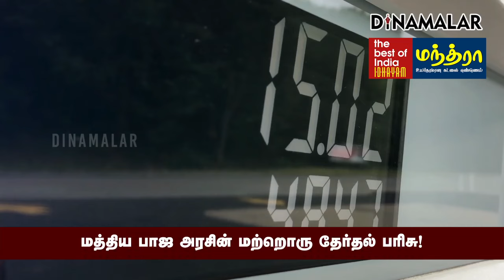663 நாட்களுக்கு பின் குறைகிறது பெட்ரோல், டீசல் விலை! | Petrol - Deiesel price slashed | Union govt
மத்திய பாஜ அரசின்
மற்றொரு தேர்தல் பரிசு!

663 நாட்களுக்கு பின் குறைகிறது பெட்ரோல், டீசல் விலை! | Petrol - Deiesel price slashed | Union govt announced | Ahead of Lok sabha election#